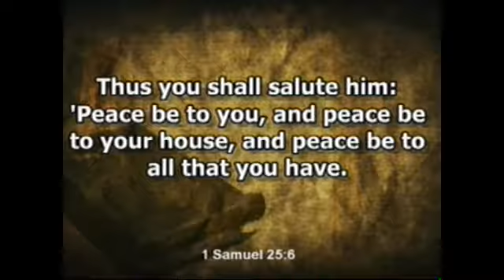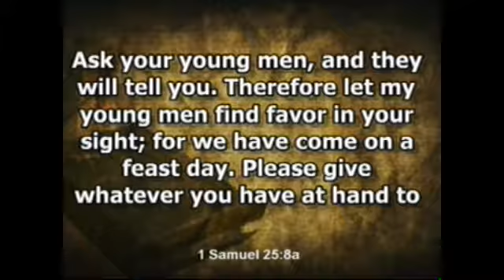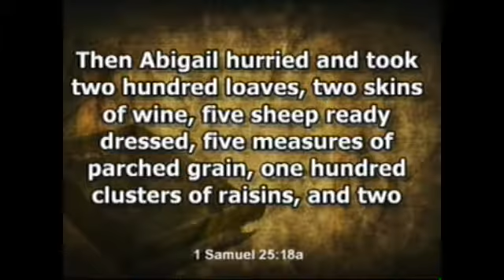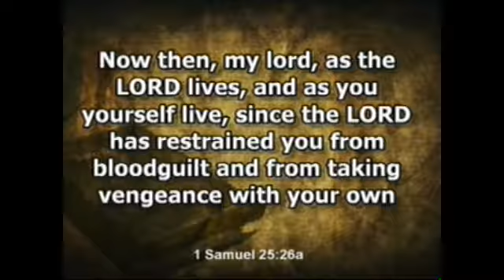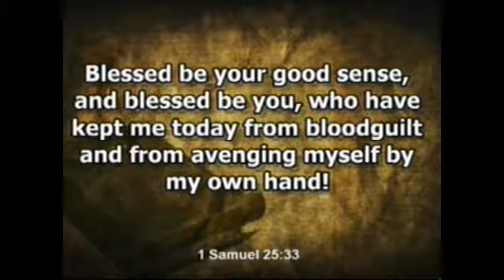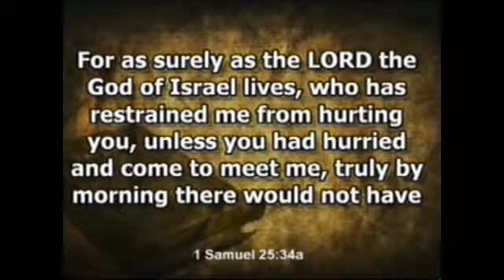"John Wesley's Three Simple Rules: Do No Harm" Rev. Vaughn Hoffman